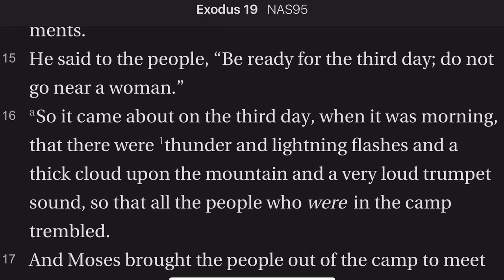Exodus 19:14-17 At the Foot of the Mountain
Moses at God's command brings the people to the foot of the mountain to meet with God.